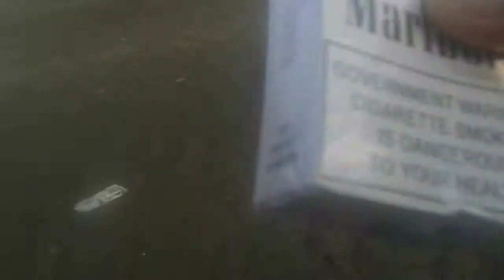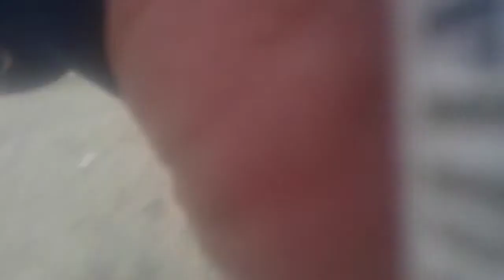Bonuan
Makati Motor Club